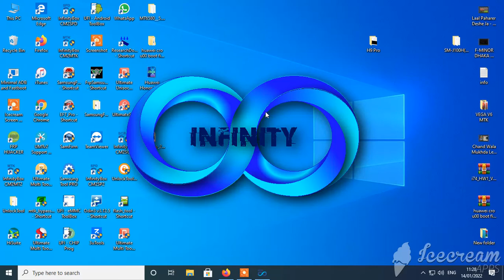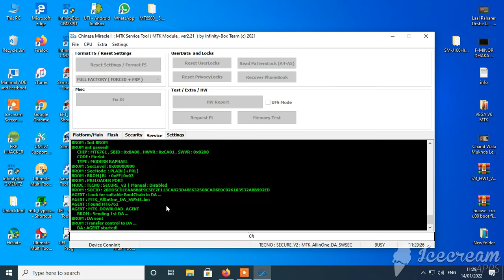Walton Primo H9 Pro FRP Privacy lock MT6761 FRP bypass By CM2